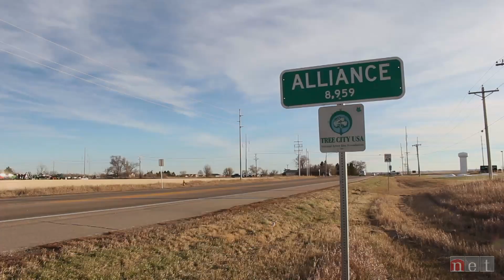Nebraska Stories | Greenhouse in the Snow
An Alliance man shares his self-built greenhouse that produces hundreds of pounds of citrus fruit in middle of winter.

Russ Finch lives in Alliance has designed and built a greenhouse he engineered to circulate geothermal heat. Using energy costs of about one dollar per day, Russ produces hundreds of pounds of citrus fruit every year that he sells at local farmer’s markets.